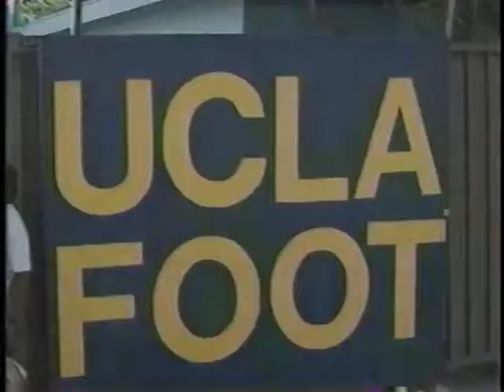KOCO Pregame Oklahoma at UCLA - 1990 - Football - Part 1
KOCO's Dean Blevin's hosts the Oklahoma at UCLA pregame show with special guest Al Eschbach from Pasadena, California.